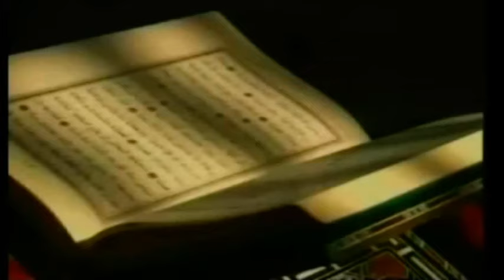PROMO OF THE SUSPENSE DRAMA MANZIL IS PRESENTED BY STZ PRODUCTION | MUHAMMAD SHABBIR | TANVEER AHMED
PROMO OF THE SUSPENSE DRAMA MANZIL IS PRESENTED BY STZ PRODUCTION | MUHAMMAD SHABBIR | TANVEER AHMED | ASIF RIAZ | SUNMBAL | FIZA SHAH | SAQIB BHATTI | ABDUL QAYUM

STZ Production presents Pakistani Film Review, Pakistani Actors and Actress Tribute and Pakistani Actors / Actress Interviews, Pakistani Legend Singers Tribute and Pakistani Film History

Film Actor YOUSAF KHAN Ka Mein Deewana Kaise Hua
PunjabiFilm||DheeRani||YousufKhanCharacterSpecial||Anjuman||HistoricalDiologues||Ameri Gharibi
adakaraAnjumanPunjabifilmDheeRani||yusufkhanfilmpunjabi||mumtazfilmdheerani
LatestExclusiveInterviewOfFilmStarZeba|زیبا کی بیٹی کے باپ کا اصل نام کیا | شبنم کے ساتھ فلم
PakistaniBeautifulActressMusarratShaheen'sBestSongscollectionever|detailedbiography
JapaniGuddi|JapaniGuddi1972|Urdu/Hindi|CRESCENTHISTORY
WADA(U/C)-MOAMARRANA,SAIMA,SAUD,NOOR,NARGIS,SHAFQATCHEEMA-OFFICIALPAKISTANI MOVIE
TheBenjaminSistersPakistaniPopSingers|StoryofNerissa-BeenaandShabana
PakistaniBeautifulLostActressMeera'sBestSongscollectionever|detailedbiography
BehindTheSceneStory||NaghmaandSangeeta||IqbalHassanandYousafKhan||FilmZulmDiAkheer
NoLoveNotensionAndNoSuccess|IshqMurshaqRevenue|AamirKhanAndKapilSharmaShow|Cinem
IndianMumtaz|FawadKhan|Shabnam|Heeramandi|UshnaShah|AhmadAliButt|SheheryarMunawar
JaaneJahanEpisode31(EngSub)|HamzaAliAbbasi|AyezaKhan|19April2024|ARYDigital
REVIEWOFPAKISTANIINQALBIANDMUSICALFILMSHAHEED|MUSARATNAZIR|EJAZ|TALISH| ALLAUDDIN
MAULAJAT (FULLMOVIE)-SULTANRAHI&MUSTAFAQURESHI-PART-1-1979
pakistanifilmsusral TributeToLegendRangeela|MunawarZarif|MuhammadAli|Nanha|Waheed Murad
WaheedMuradChocolateHeroUntoldStory|Biography|2020
NAGHMA–LegendActressofFilmWorld|Biography&FilmographyofFilmActressNaghma
GHARANA(1973)-MOHAMMADALI,SHABNAM,SHAHID,RANGEELA-OFFICIALPAKISTANIMOVIE
Gharana1961FullMovie|BlockbusterHindiMovie|RaajKumar,RajendraKumar,AshaParekh
KAIFEE–RemarkableFilmDirector&ActorofOldFilmWorld|SymbolofPunjab|KaifeeBiography